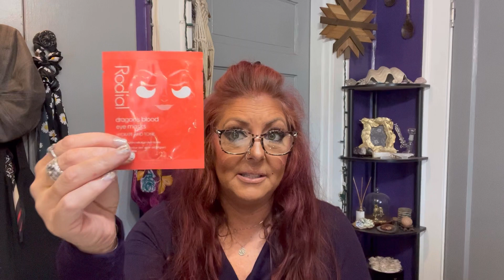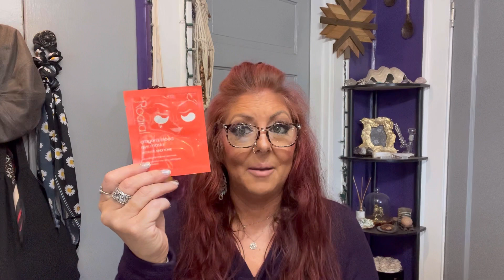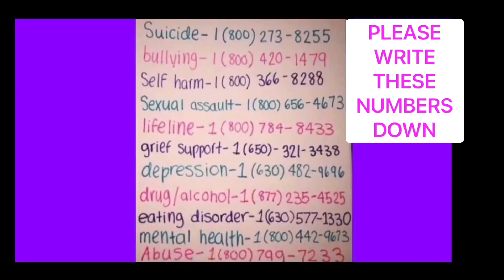💜 GLOSSYBOX FOR HIM!!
💜HOPE YOU ENJOYED THIS VIDEO! I LOVE YOU ALL!

Inspirational Quote:
What do we live for, if not to make life less difficult for each other?

~George Eliot

WANT FREE MONEY?!
FETCH REWARDS!!! FREE MONEY!!

💜 GLOSSYBOX FOR HIM & HER

💜GLOSSYBOX ~ $18.00 a month
An affordable beauty subscription box!!
-Every month, they deliver five hand-picked beauty products straight to your doorstep inside their iconic pink box.
- Expect a mix of makeup, skincare, fragrance and haircare from a huge array of international beauty brands.
-Each box is always worth at least $75 dollars so you can guarantee great value as well as something new and exciting.

SAVE MONEY!!
Receive your first box for $16 with any subscription plan!

THIS BOX WAS GIFTED TO ME FREE FOR REVIEW. MY OPINION IS STILL MY OWN AND HONEST OPINION

💜If you would like to join me on Facebook:
SarahSw48451908

PLEASE WRITE THESE NUMBERS DOWN!

💜 SPECIAL LINKS AND DISCOUNTS BELOW!! ~

💜StitchFix! A clothing service that delivers Clothes personalized for you by your own stylist!
Only $20 Dollar Styling fee that is credited towards your purchase!

 Link to Receive $25.00~
Use this link and we both receive $25.00 in credit!

💜The Giving Tree ~ $39.95
From natural beauty products to home essentials, their Monthly Box has a little bit of everything! With products sourced from small businesses.

💜Press N Claw Nails ~ Custom Made Nails just for You!
Code Sweeney25 Saves You 25%
Off your order!!